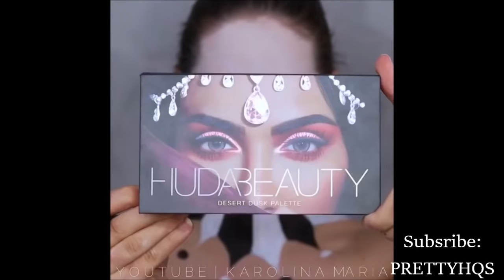Top 15 Easy Halloween Makeup Tutorials Compilation 2017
(coming soon// leave requests)

Song: NCS (no copyright songs)

___keywords_
Rainbow Fantasy Lion Makeup + Photoshop Tutorial | 31 DAYS OF HALLOWEEN. Poison Ivy Drag Makeup + Hair Tutorial. GLAM CAT DRAG MAKEUP TUTORIAL. URSULA MAKEUP TUTORIAL. Unicorn Makeup Tutorial + DIY HORN! Ripped Face Mask Halloween Makeup Tutorial. Three-Eyed Fortune Teller Halloween Makeup Tutorial. Radioactive Bridezilla SFX Makeup Tutorial. DEVIL Makeup Tutorial + DIY HORNS. Evil Witch Halloween Makeup Tutorial. Beauty Queen Makeup Tutorial. Brain Reveal Makeup Tutorial. Bride Of Frankenstein Hair & Makeup Halloween Tutorial. Neon Cartoon Zombie Makeup Tutorial | 31 DAYS OF HALLOWEEN.
Scary Killer Clown Halloween Makeup Tutorial. CUTE GLAMOUR CLOWN Halloween Makeup Tutorial. Demon Girl Halloween Makeup Tutorial. Donald Trump Drag Queen Halloween Makeup Tutorial. Haunted Mummy Makeup Tutorial. Jessica Rabbit Makeup Tutorial. Glitter Skull Makeup Tutorial. Gothic Third Eye Makeup Tutorial. Blue Drag Makeup Tutorial. Peacock Queen: DIY Feather Headpiece and Collar Tutorial. Trippy Upside Down Two-Faced Makeup Tutorial.